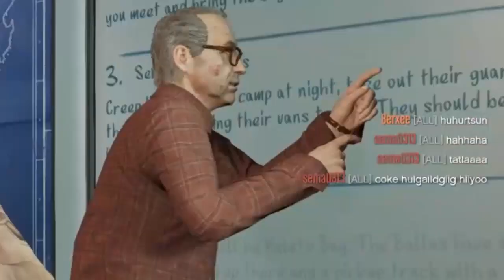Mongol Gta5 Online #4 - 100ний шилдэг хариалт W/Zeembool